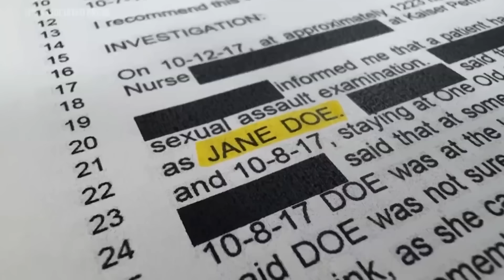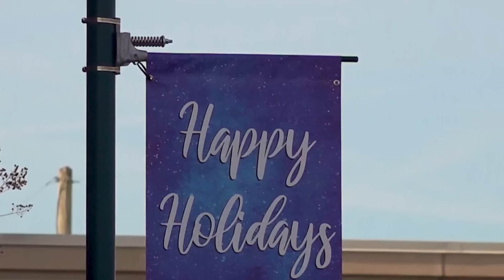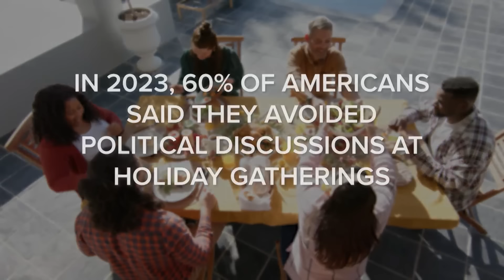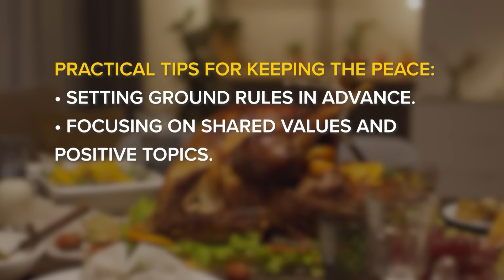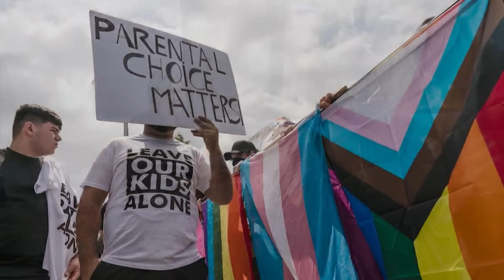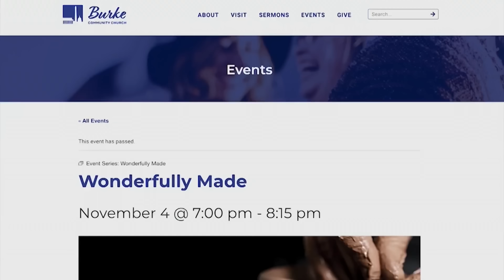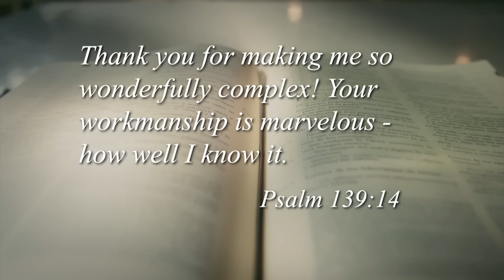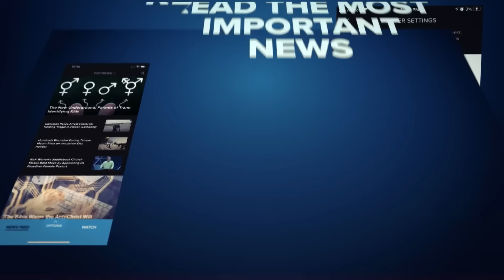Trump's Major Legal Victory | Faith Nation - November 25, 2024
A Major Legal Victory for Trump & Israel and Hezbollah Appear Close to a Ceasefire.